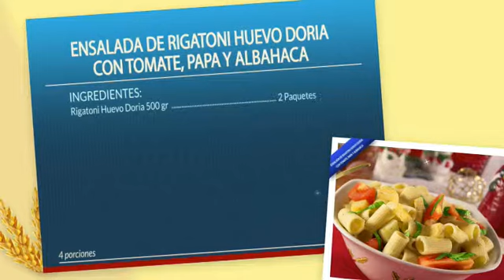Ensalada de Rigatoni huevo Doria con tomate, papa y albahaca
Ingredientes:

- 2 Paquetes de Rigatoni Huevo Doria 500 gr
- 1 taza de hojas de albahaca fresca picada
- 250gr tomate cortados
- 3 papas grandes cocinadas y picadas en cuadros
- Aceite al gusto
- Vinagre de frutas al gusto
- 2 cucharadas de mantequilla

Preparación:

1. Cocinamos los Rigatoni huevo Doria de 13 a 16 minutos en abundante agua hirviendo, siempre teniendo en cuenta que debes usar un litro de agua mezclado con una cucharadita de sal por cada 100gr de pasta.

2. Una vez terminada la cocción de los Rigatoni huevo Doria, los escurrimos muy bien y los pasamos por agua fría hasta que estén completamente fríos.

3. Mezclamos la albahaca, el tomate, el aceite y el vinagre en un recipiente.

4. Doramos la papa cocinada en un sartén con la mantequilla caliente. La retiramos y la dejamos enfriar.

5. Ponemos los Rigatoni Huevo Doria en una ensaladera con la papa dorada y añadimos la mezcla de tomate. Salpimentamos al gusto y añadimos el queso rallado.

6. Ahora disfruta de nuestra deliciosa Ensalada con pasta de Rigatoni huevo Doria con tomate, papa y albahaca.